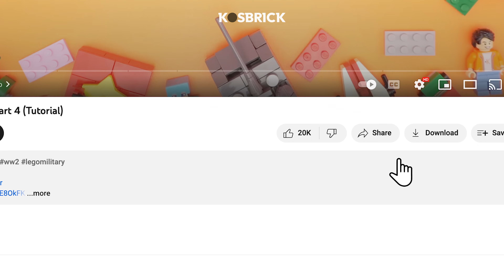10 Cool Ideas using Lego Paint Roller Brush